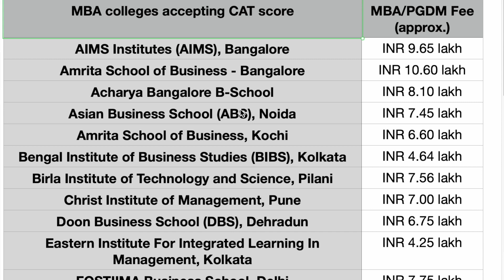Colleges to apply in CAT score range of 60 to 70%ile!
If not CAT then what ?

Below Mentioned are things which will be included:

1. Classroom Lectures

2. Doubt solving sessions weekly.

3. One to One Mentoring.

4. Customised Books (will be couriered)

5. Online application which will include

6. Customised study plan for each individual.

7. Personal training for interviews.

8. Resume Building

CAT | CET | XAT | NMAT | TISS etc.